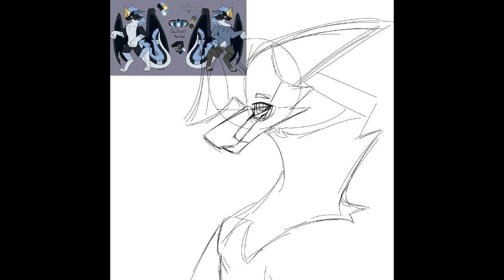Ref sheets, pfp, and banner Speedpaints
Bonk take some things

I’ll do a proper description tomorrow
Song is Normal People Things 8 bit cover